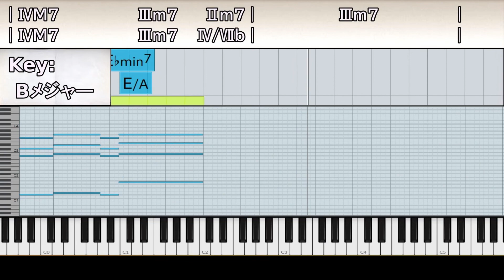中田ヤスタカ楽曲から学ぶ・コード進行練習用動画【Perfume・NIGHT FLIGHT編・Part2】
KeyC-0:02​　KeyDb-0:15​　KeyD-0:29​　KeyEb-0:43
KeyE-0:57​　KeyF-1:11​　KeyGb-1:25　KeyG-1:39
KeyAb-1:53​　KeyA-2:07　KeyBb-2:21​　KeyB-2:35

｜ⅣM7 - - - - Ⅲm7 - Ⅱm7｜- - - - Ⅲm7 - - -｜
｜Ⅱm7 - - - - Ⅲm7 - Ⅳ/Ⅶb｜- - - - - - - -｜